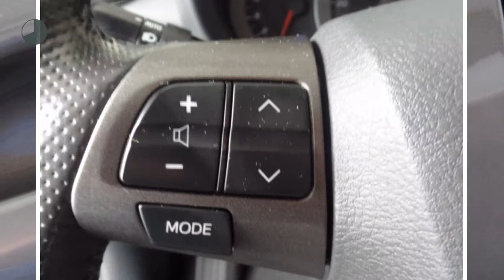Toyota RAV4 2.0 Executive 2WD Navi, Regen-lichtsensor